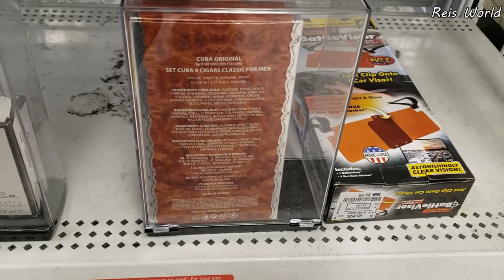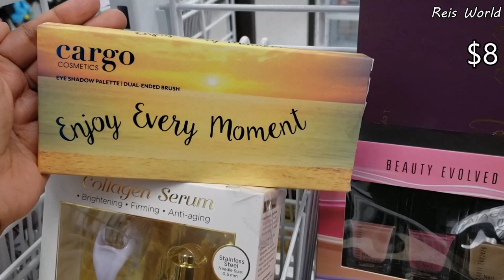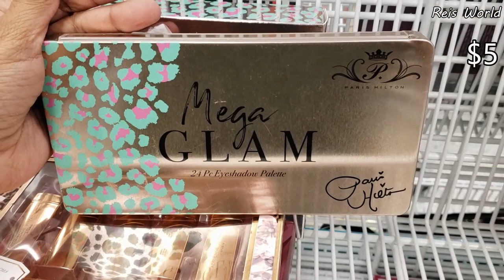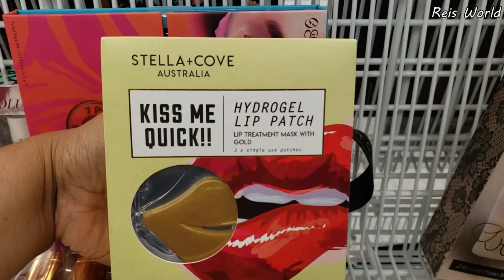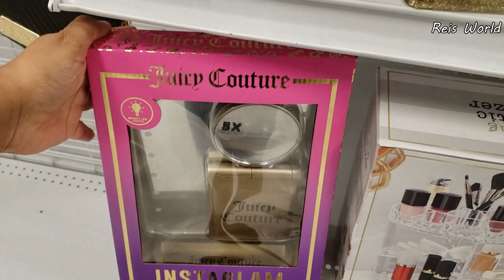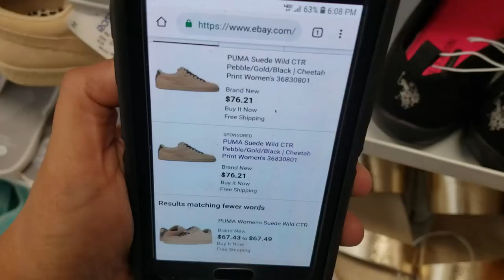ROSS * SHOP WITH ME MAKEUP HANDBAGS DRESS FOR LESS MAY 2019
Name Brand Sunglasses for $5 and $10 is a awesome deal! Shop with me at Ross designer brands at a DISCOUNT, Aldo, Michael Kors, steve Madden of course. Lots of brand s to choose from, Handbags, tote bags, mini backpacks and shoes, Such cute shoes for little feet!! We all know children grow out of shoes very fast.

Thanks for joining me on the come with me , store walk through.